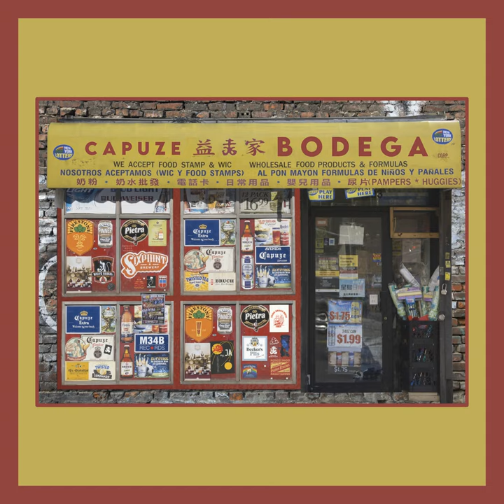VASE MING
VASE MING · Capuze · Bruder Bender

BODEGA

Lyricist: Capuze
Composer: Capuze
Lyricist: Bruder Bender